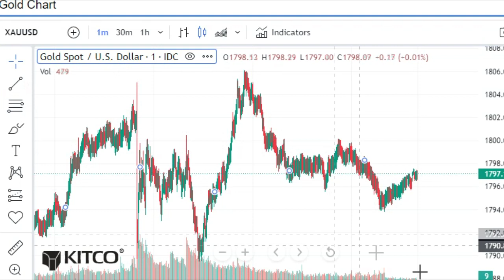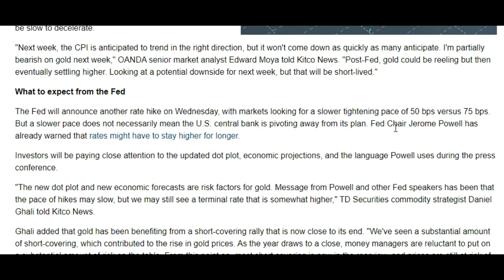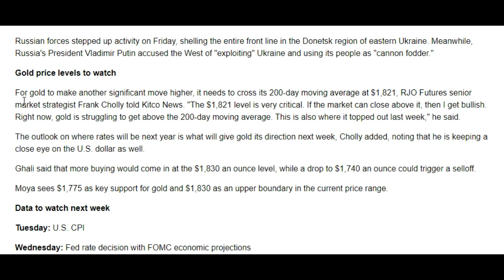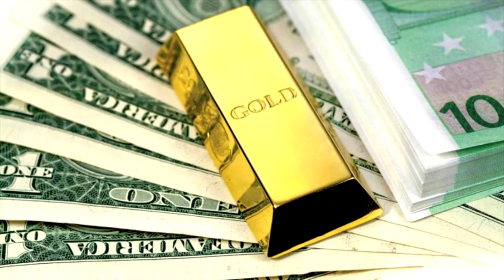Gold Kilo Price | ហាងឆេងមាសគីឡូ 102,12,2022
ស្វាគមន៍ចំពោះ Channel Efacotry news ! ដែលផ្តល់ព័ត៌មានតម្លៃមាស រូបិបណ្ណ  សេដ្ឋកិច្ច  អចលទ្រព្យ និងព័ត៌មានសំបូរបែប
investing,passive income,how to invest,china investment,china economy,

china's economy,china investments,china investment in africa,

china investment in pakistan,china investment in afghanistan,

china's economy is in bad shape,china economic crisis 2022,

Khmer real estate,How to be good real estate agent,success reveal,

How to sell and house,real estate school,Oun Sarath,efactorynews,

CEO master club,
How to invest real estate,Khmer real estate group,សាលាអចលនទ្រព្យ,របៀបវិនិយោគអចលនទ្រព្យ,របៀបលក់ដីដាច់លឿន,

ភ្នាក់អចលនទ្រព្យ,របៀបលក់គម្រោងដីល្វែង,សេដ្ឋីអចលនទ្រព្យ,អ្នកអចលនទ្រព្យ,គម្រោងដីល្វែង,វីឡាសម្រាប់លក់,CREA Talk,Mith Samork,Ou Seinghai,

Khmer property,Property in Phnom Penh,rental house,Selling land